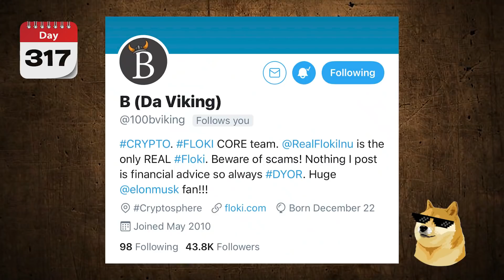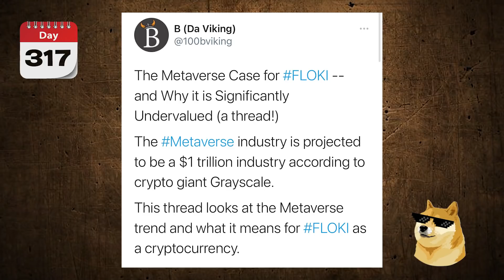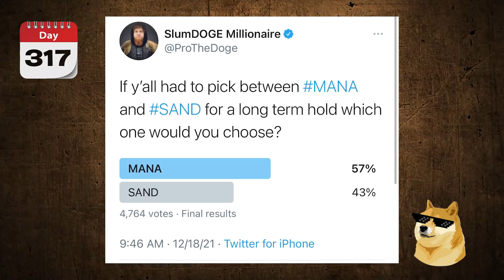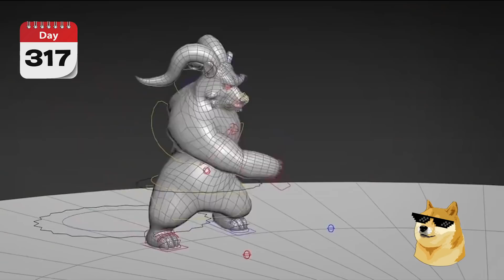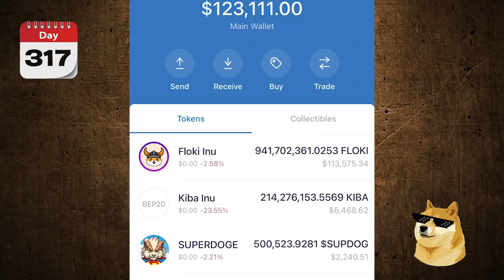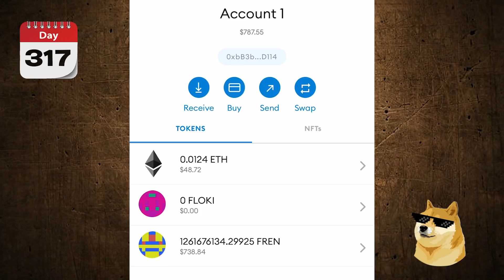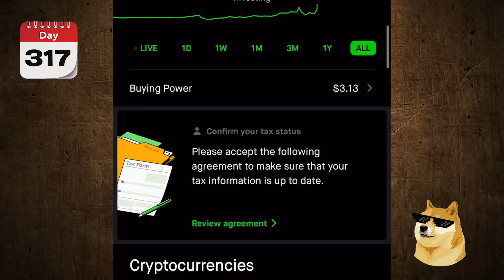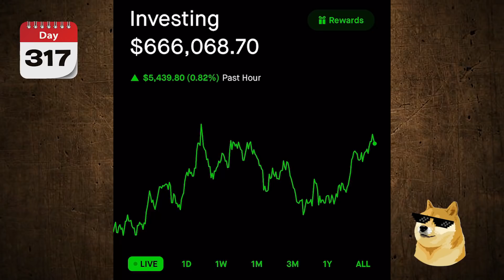FLOKI Enters the METAVERSE with VALHALLA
Buy some MUCH WOW merch!

OHHH. you want that cool NEON DOGECOIN LIGHT for your room???!!!

If you want to learn how to invest, start with an easy platform like WeBull!
Get 2 free stocks worth up to $300!